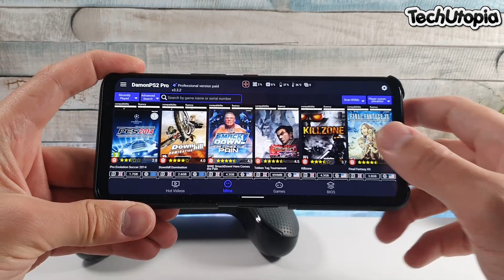ROG 5 GTA San Andreas/Tekken 5 DamonPS2 Pro emulator Android/Snapdragon 888 gaming PS2 Games